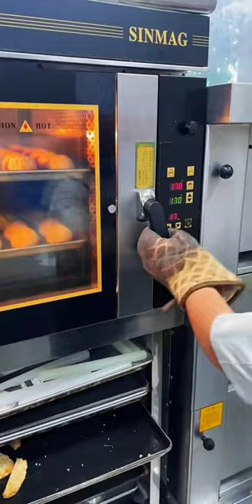Asian street food 脆皮布丁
I shot some popular street food videos in Asia. Street food, asian snack, burrito, food,Indian food，Japanese food，Thai food，Chinese food